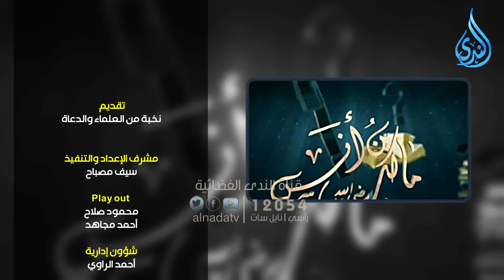أهل الذكر | الدكتور متولي البراجيلي رمضان1445_21/3/2024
[00:03]( الفيديو يحتوي على تلاوة قرآنية وأذكار بسيطة.
- تلاوة قرآنية لبعض الآيات.
- ترديد أذكار بسيطة مثل الحمد لله والشهادة.
- التأكيد على أن الحديث الصحيح هو كتاب الله وسنة النبي.

[05:05]( في هذا الجزء من الفيديو يتحدث الدكتور عن التحضير للصيام وأهمية النية قبل الفجر.
- النية تبدأ قبل الفجر ليكون الصيام صحيحًا.
- النية تكون في القلب ولا حاجة للتلفظ بها باللسان.
- في الواجبات مثل صيام رمضان يجب أن تكون النية قبل الفجر، أما في النوافل فالأمر مختلف.

[10:12]( الدكتور متولي البراجيلي يتحدث عن أهمية صلاة المغرب في الجماعة وتأثيرها على العبادة في رمضان.
- النبي عليه الصلاة والسلام كان يفطر على التمرات أو الرطبات قبل صلاة المغرب.
- بعض الناس يقبلون على تناول الطعام والشراب فور سماع أذان المغرب، بدلاً من أداء الصلاة في الجماعة.
- صلاة المغرب في الجماعة لها فضل في رمضان وتضيع الفرصة لأداء 30 صلاة مغرب في المسجد.
- الدكتور يشدد على ضرورة تحريك الناس لأداء الصلاة وعدم تأجيلها حتى بعد صلاة التراويح.

[15:15]( في هذا القسم يتحدث الدكتور متولي البراجيلي عن تطبيق السنة النبوية والابتعاد عن الابتداعات الشرعية.
- يشير إلى أهمية اتباع هدي النبي عليه الصلاة والسلام وعدم ابتداع أمور جديدة في الدين.
- يذكر أن عمر رضي الله عنه كان يسير على هدي النبي ولا يفعل شيئًا لم يفعله النبي.
- يشرح أن عمر رضي الله عنه عاد إلى التراويح القيام الجماعي بعد وفاة النبي عليه الصلاة والسلام، وذلك للعودة إلى الأصل الذي كان عليه النبي.

[20:24]( النبي صلى الله عليه وسلم كان يحيي الليل كله في العشر الأواخر من رمضان ويزيد من العبادات في هذه الأيام.
- النبي صلى الله عليه وسلم كان يحيي الليل كله في العشر الأواخر من رمضان.
- يستحب زيادة العبادات في العشر الأواخر من رمضان.
- النبي صلى الله عليه وسلم كان يجتهد في ليالي رمضان أكثر من غيرها.
- السؤال التالي يتعلق بكيفية تحقيق الصيام.

[25:35]( حرم الله سبحانه وتعالى الغيبة والنميمة والكذب والشتائم وأعمال أخرى، وصيام الجوارح هو الصيام الحقيقي.
- اللسان يجب أن يمتنع عن الغيبة والنميمة والكذب والشتائم.
- الرجل يجب أن يمتنع عن ما حرمه الله.
- الصيام الحقيقي هو صيام الجوارح.
- الصيام ليس فقط الامتناع عن الطعام والشراب والشهوات، بل هو وسيلة لتحقيق تقوى الله.

[30:40]( هذا الجزء يتحدث عن بعض الأحاديث الضعيفة والمكذوبة المتعلقة بفضل شهر رمضان وصيامه.
- يتم ذكر أن بعض الأحاديث التي تتحدث عن فضل رمضان وصيامه هي ضعيفة ومكذوبة.
- يتم ذكر أن الأحاديث الصحيحة التي تتحدث عن فضل رمضان وصيامه هي كثيرة جدًا.
- يتم ذكر أن الأية المشهورة في القرآن التي تتحدث عن الصيام هي في سورة البقرة وتدعو المؤمنين لصيام رمضان للتقوى.

[35:45]( السؤال هو عن عدد ركعات صلاة التراويح في رمضان وهل يختلف فيها الناس؟
- رسول الله صلى الله عليه وسلم كان يصلي 11 ركعة في رمضان ولا يزيد عليها.
- هناك روايات تشير إلى أن عمر رضي الله عنه جمع الناس على 11 ركعة وروايات أخرى تشير إلى 21 ركعة.
- بعض العلماء يرون أن رواية 11 ركعة هي الأصح.